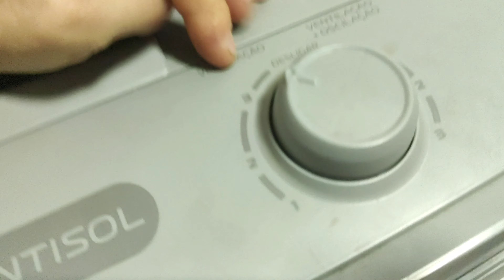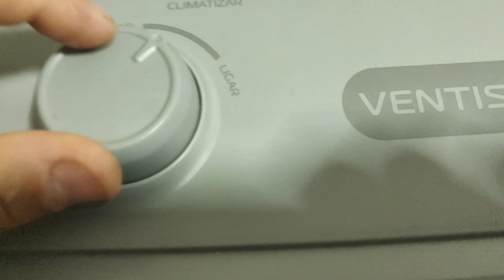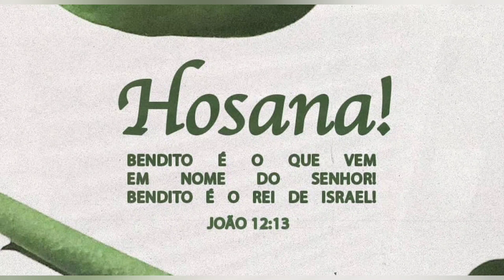CLIMATIZADOR VENTISOL - LIMPEZA DOS FILTROS